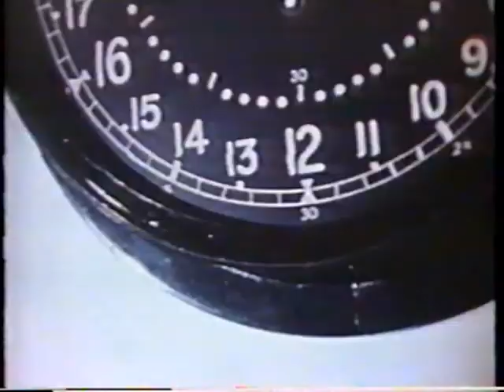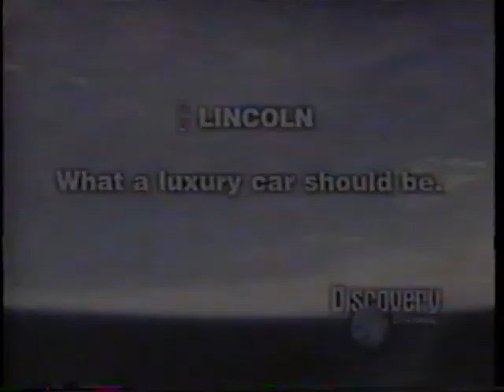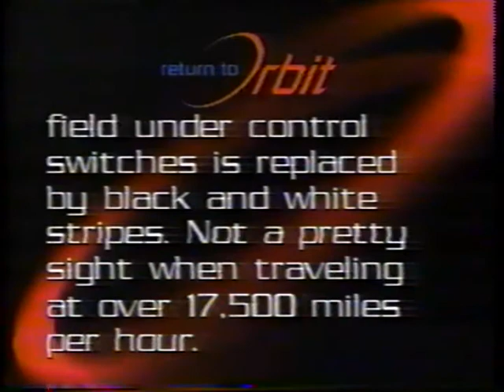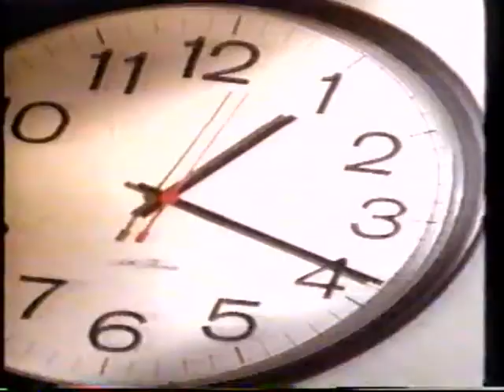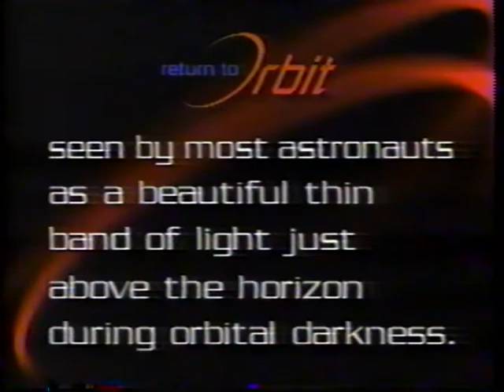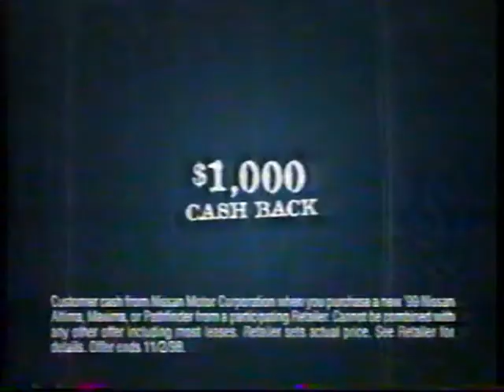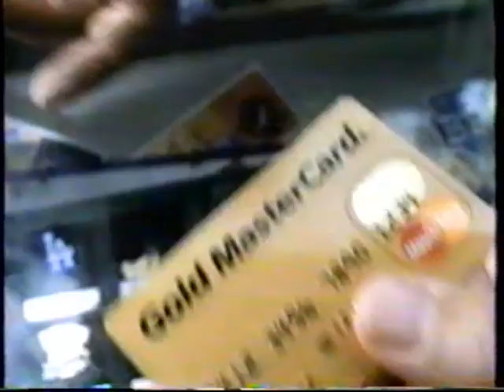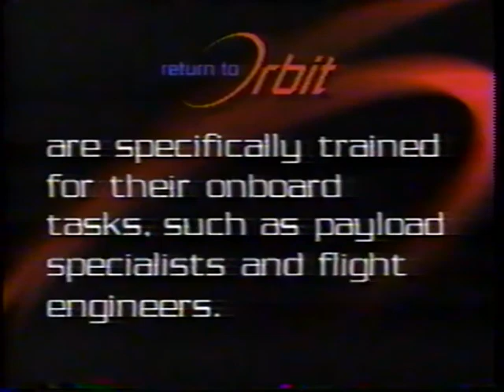Return to Orbit, Episode 1: "Godspeed, John Glenn," October 26, 1998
On October 26, 1998, the Discovery Channel aired a three-part series about NASA's space program called "Return to Orbit."

Episode 1, "Godspeed, John Glenn," was about the astronaut's Project Mercury mission, Friendship 7.